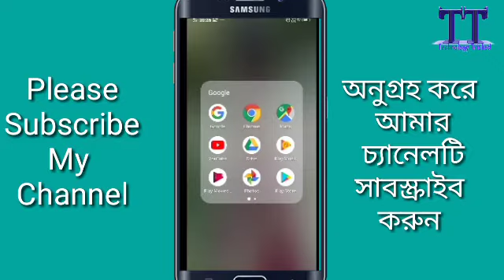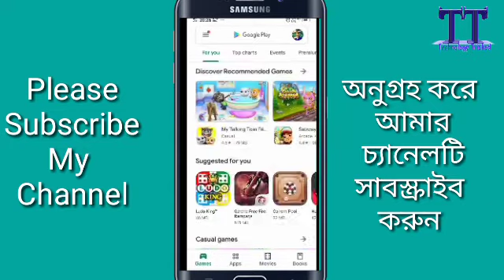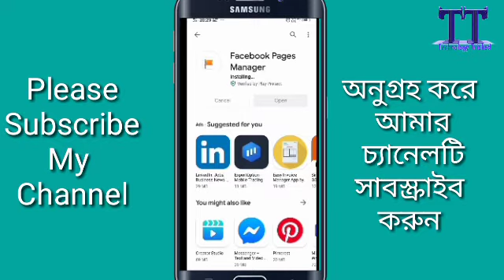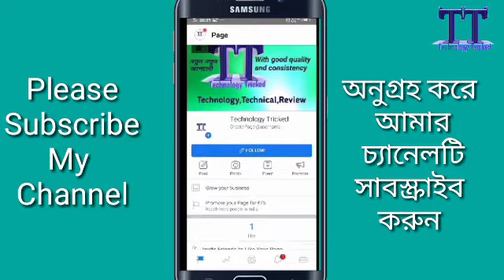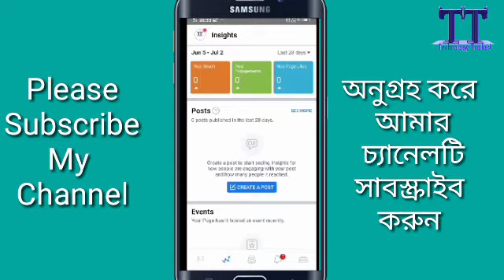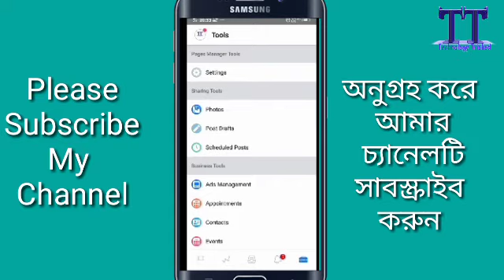Facebook Page Manager কি ? | Facebook Page Manager App | কি করে ব্যবহার হয়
About Video:-
বন্ধুরা আমি গৌরাঙ্গ সরদার আর আপনারা দেখছেন আমার ইউটিউব চ্যানেল বন্ধুরা আজকে আমি আপনাদের কাছে আলোচনা করবো কিভাবে আপনি ফেসবুক পেজ ম্যানেজার ব্যবহার করবেন

Video Covered:-
Facebook page manager
Facebook page manager ki
Facebook page manager app
Facebook page ki kore banate hoy
Facebook, page manager
How to use page manager
Facebook page setting
Facebook page setting bangla